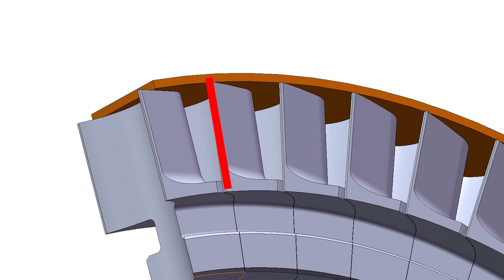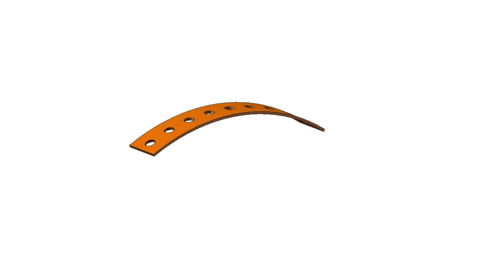Cinta de palheta 1/2 - Partes e peças de TURBINA A VAPOR #02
CINTA DE PALHETA DE TURBINA A VAPOR

Cinta de palheta de turbina a vapor, no vídeo de hoje é sobre isso que eu vou falar. Vou falar um pouco do que é, para que serve e mais alguns detalhes...

Então vamos lá direto ao ponto. O que é e onde fica a cinta? a cinta é essa peça que envolve o externo das palhetas, forma essa espécie de arco…..

Para que serve a cinta das palhetas da turbina a vapor?

A cinta serve para evitar o vazamento do vapor em expansão para que ele não "escorra" tangencialmente através da extremidade da palheta, evitando perda de eficiência da turbina.

Olá seja bem vindo ao canal TURBIVAP o canal da turbina a vapor, com mais um vídeo sobre partes e peças de turbinas a vapor. No último vídeo eu falei sobre as palhetas, e hoje o assunto é a cinta, que está sempre ali junto coladinha com a palheta.

Primeiro, é importante saber que como eu sempre falo aqui no canal, não são todas as rodas ou palhetas que necessitam de cintas, elas são usadas dependendo de alguns fatores que veremos à frente. De qualquer forma, a cinta tem algumas funções para cumprir, algumas mais direta outras indiretamente.

Então vamos lá, para começar pelo começo: Porque existem as cintas nas palhetas ou se você preferir nas rodas da turbina a vapor?

A principal função da cinta, como eu disse é reter o vapor na palheta, ou seja, ela tem o objetivo de evitar o “vazamento” de vapor em expansão para que ele não "escorra" tangencialmente através da extremidade da palheta, que sendo um peça rotativa acaba centrifugando o vapor, então a cinta entra nessa região periférica da palheta, para evitar fuga do vapor e por consequência  perda de eficiência.

Então, a cinta serve como um “quarto lado” ou quarta face da palheta para criar e restringir o direcionamento e aproveitamento do fluxo de vapor para a palheta. Vou tentar ilustrar isso, a palheta já tem seu perfil semi circular, ou seja duas arestas principais, dois lados…. tem a região da raiz, conforme vimos no vídeo passado, link na descrição e a cinta vai formar o quatro lado para tentar canalizar e extrair o máximo possível da energia do vapor.

As cintas podem ser usadas tanto em palhetas móveis de rodas, como em palhetas estacionárias, ou chamadas palhetas fixas, aquelas que redirecionam o fluxo de vapor, que também será abordada aqui nessa série, mais lá para frente. As cintas são usadas em  palhetas mais curtas na região de alta pressão e temperatura.

É para isso mas não somente isso, as cintas também acabam cumprindo funções secundárias, incluindo a de servir como um fio de ligação entre as palhetas, melhorando e amortecendo efeitos de vibração das palhetas, principalmente em palhetas mais longas. Já disse em vídeos anteriores e já falei sobre isso os fios de ligação de palheta, vou deixar o card aqui em cima para você dar uma olhada também….

A cinta também deve acomodar as tensões circunferenciais devido à dilatação radial das palhetas e a tendência da palheta se torcer durante a rotação da turbina, principalmente quando a altura radial e a área de descarga do vapor da palheta vai aumentando, evitando distorção tangencial e  axial;

Embora pareça uma peça super simples, como tudo em turbinas a vapor, máquinas que operam em condições extremas de operação sob alta temperatura, pressão e rotação, as cintas  apresentam complexidade em seu projeto, processo de fabricação até na montagem final.

Toda cinta adiciona uma considerável carga centrífuga que deve ser prevista e suportada, em última instância pelas palhetas, em especial pela raiz da palheta.

A montagem da cinta nas palhetas exige precisão na fixação, o que acaba adicionando algum nível de complicação na fabricação e montagem dela.

A maioria dos fabricantes concorda que essas dificuldades são mais
do que compensadas pelas vantagens da utilização das cintas, como eu sei disso? Porque todos eles usam!